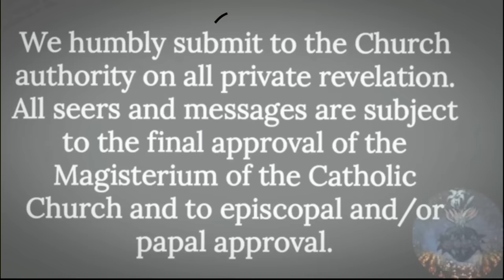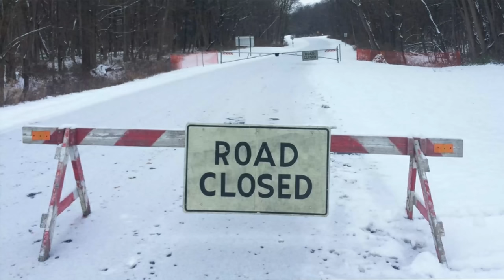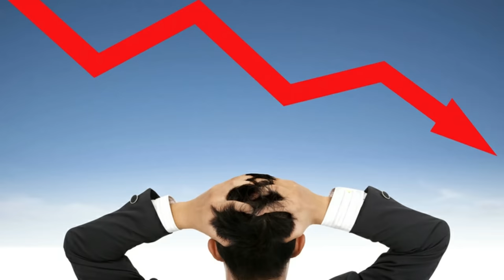As Prophesied By The Archangel, A Great Winter Cold Hits The USA! As Great Heavenly Sign LOOMS-2023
Just a few weeks ago, a Catholic mystic cited a message from Heaven warning of severe winter in the West. It’s happening now!
Last Dec. 23, CNN quoted the US National Weather Service thus:
“The cold is coming for many: More than 175 million people are under wind chill alerts from across much of the central and eastern US. The life-threatening cold Temperatures and dangerous wind chills will create a potentially life-threatening hazard for travelers that become stranded.”